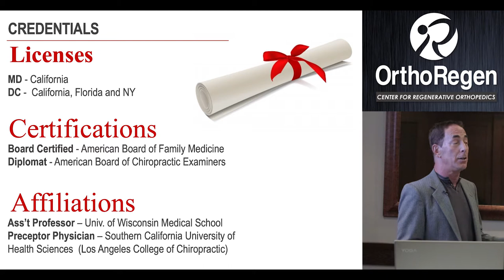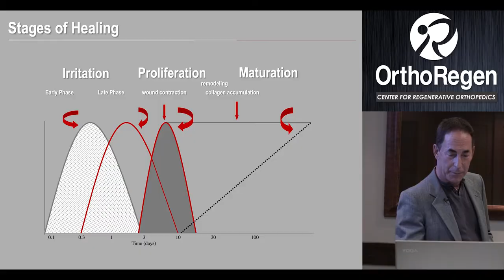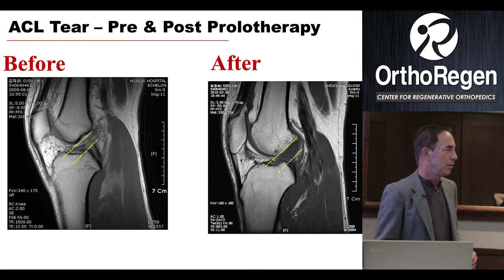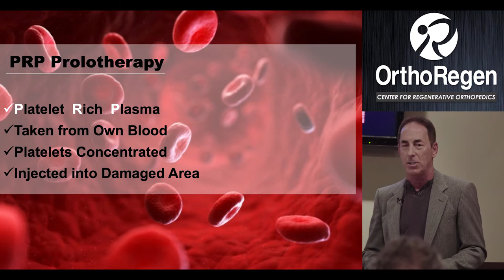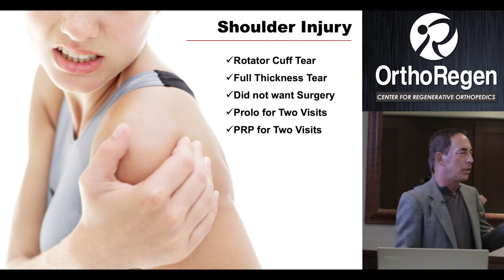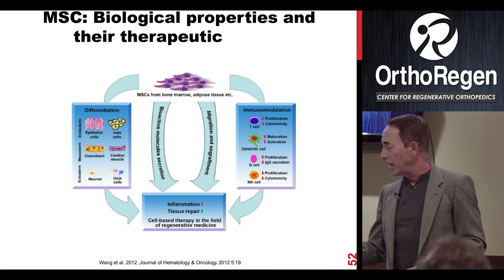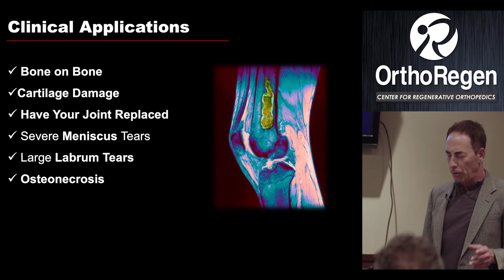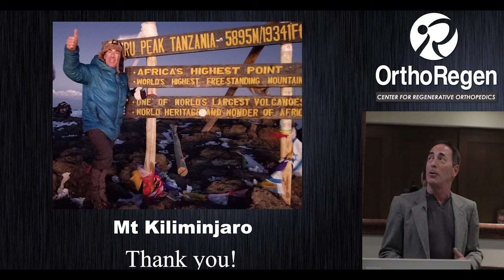SM CCA Lecture